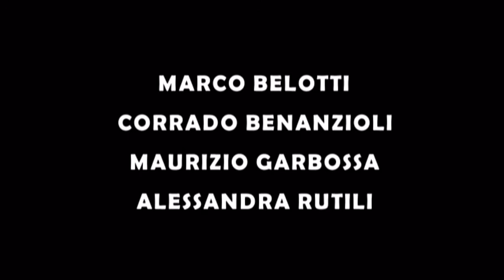Young Schwanzstucker (2006)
L’amore per le donne? O l’amore per Frankenstein Junior? Immedesimarsi, a volte, può diventare un grosso, mostruoso problema!

“Young Schwanzstucker”, realizzato in occasione del concorso “Crea il tuo mostro” indetto dalla “20th Century Fox Italia” nel 2006 per l’anniversario del film di Mel Brooks “Frankenstein Jr.”, ha vinto il secondo premio, il Premio Speciale della Giuria di Qualità ed il Premio del Pubblico. Inoltre è stato inserito nel “Monster Box” che la Fox ha fatto uscire il 23 novembre dello stesso anno, seppur “appiattito” dall’assenza di voci ed effetti sonori (non detenendo i diritti per le musiche, è stata completamente sostituita la parte audio senza l'intervento degli ideatori del corto).

La presentazione all'epoca del concorso:
"Fare di necessità virtù": questo il motto al quale ci siamo ispirati. "Nessuno ci presta una videocamera? Bene, allora noi ci arrangiamo da soli!". Peccato che con la videocamera il corto saremmo riusciti a girarlo e montarlo in una giornata, mentre così...
L'idea iniziale era quella di realizzare un cortometraggio cercando di trovare l'interazione tra cinema e fumetto, un po' come qualche decennio fa le trasmissioni di culto Gulp!, Fumetti in TV e SuperGulp! erano riuscite a fare per la televisione.
Ecco quindi la scelta di utilizzare i baloons (i testi dei fumetti), i fotogrammi del film originale elaborati sovrapponendo i nostri volti a personaggi di culto come Gene Wilder e Marty Feldman, le immagini fumettizzate e le voci alterate da cartoni animati, il tutto condito da un po' di autoironia e dalla voglia di divertirci e divertire.
Il montaggio è stato realizzato con un semplice programma freeware dedicato alle foto e non al video, che purtroppo ha fatto impazzire più volte sia noi che il nostro scalcagnato piccolo computer, mentre la colonna sonora è stata "presa in prestito" da alcuni film.

Scritto e realizzato in fretta e furia da Marco Belotti, Corrado Benanzioli e Maurizio Garbossa.
Interpreti: Marco Belotti, Corrado Benanzioli, Maurizio Garbossa e Alessandra Rutili.